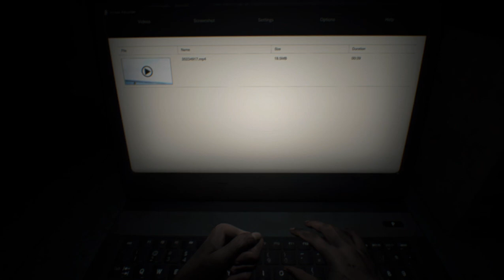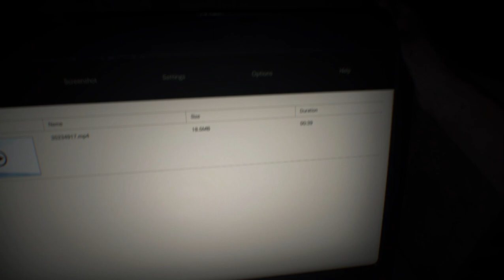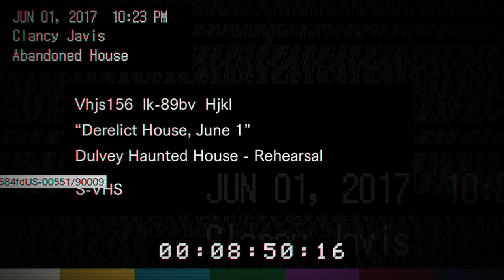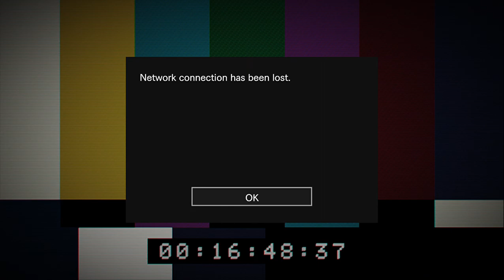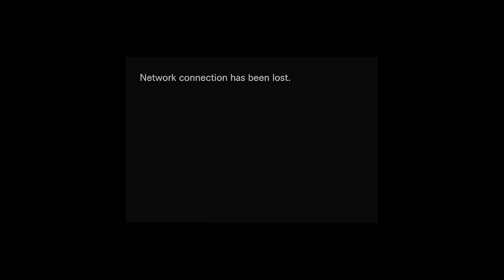The Ultimate Guide to RESIDENT EVIL 7 Biohazard PC Gameplay Walkthrough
Join us for a thrilling PC gameplay walkthrough of RESIDENT EVIL 7 Biohazard! Immerse yourself in this epic gaming experience as we explore this action-packed adventure game on PC.

With stunning graphics and intense gameplay, this is a must-see for any gaming enthusiast. Don't miss out on our walkthrough of RESIDENT EVIL 7 Biohazard on PC!